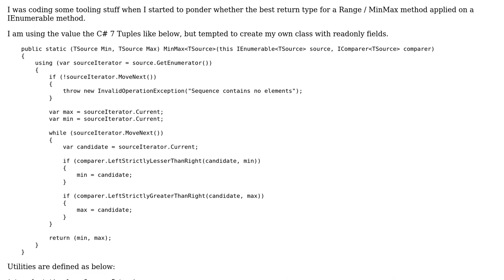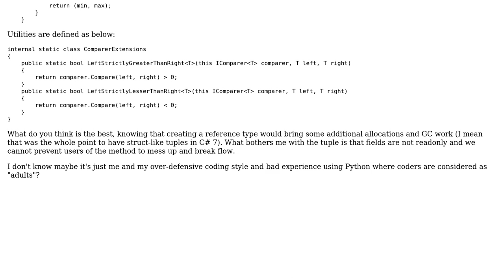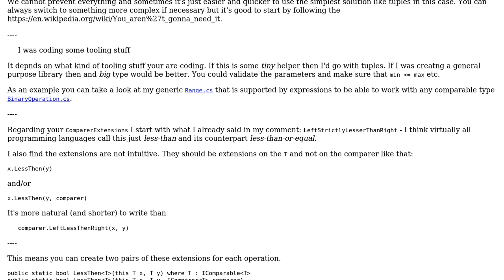Code Review: Finding MinMax values and returning a tuple as a result (2 Solutions!!)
Code Review: Finding MinMax values and returning a tuple as a result

With thanks & praise to God, and with thanks to the many people who have made this project possible! | Content (except music & images) licensed under CC BY-SA | Music | Images & others | With thanks to user t3chb0t user paparazzo user Natalie Perret and the Stack Exchange Network Trademarks are property of their respective owners. You are responsible for your own actions.